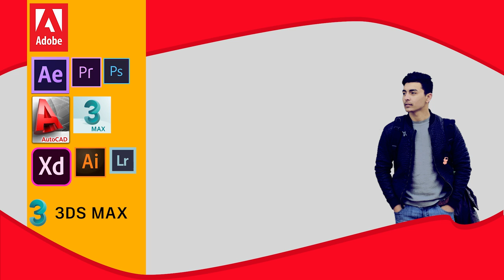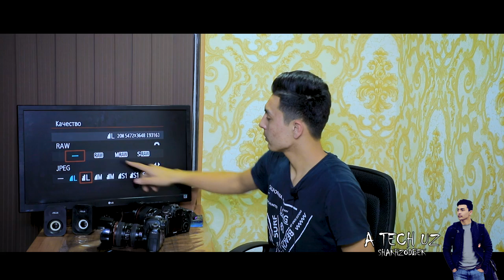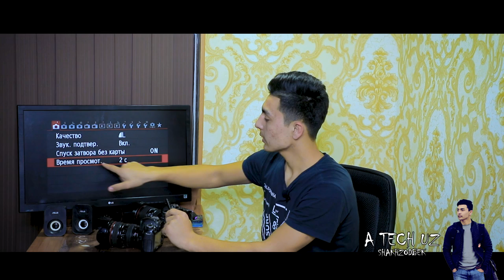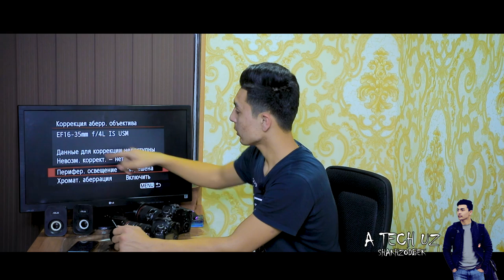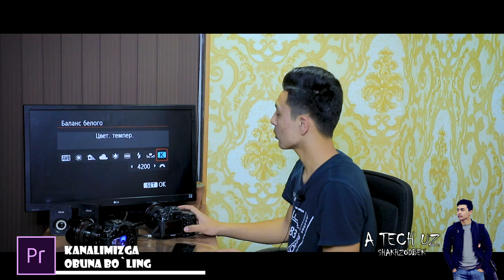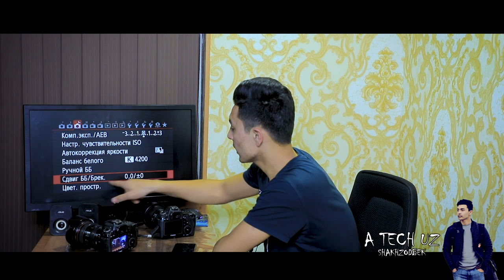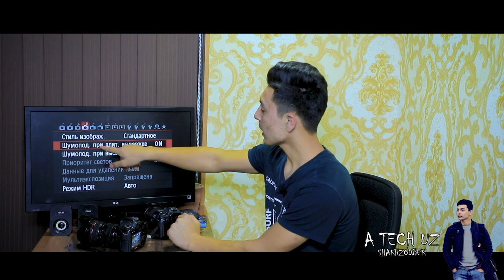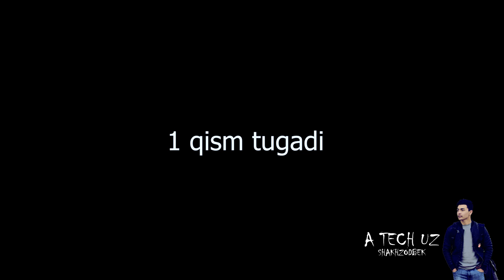canon 6 d fotokamera sozlamarini organamiz // ( NASTROYKA ) // A TECH UZ / KAMERA SOZLAMALARI 1qism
canon 6 d fotoaparatni sozlamalarini birgalikda kurib chiqamiz
canon 6 d fotokamera sozlamarini organamiz // ( NASTROYKA ) // A TECH UZ // shakhzodbek// KAMERA SOZLAMALARI

 premiere pro// photoshop// kamera sozlamalari // operatorlik sanati //